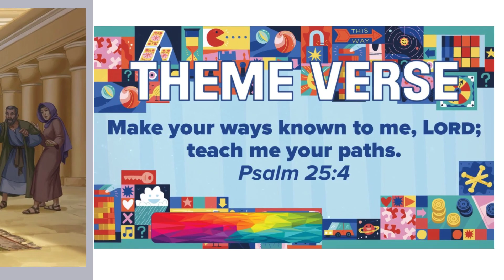2023 HOCUTT KIDZ VBS TWISTS TURNS DAY 4